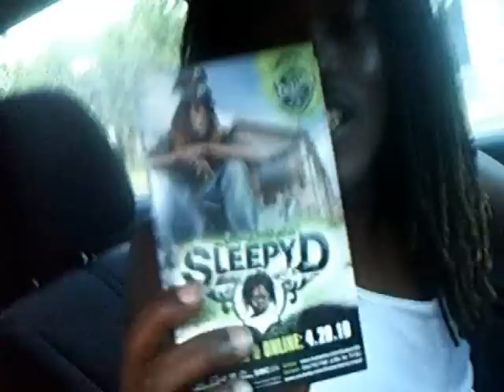RONNIEREALTIME JOCK ITCH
BAY AREA RAP ARTIST YOUNG LAY, SLEEPY D, @RaSCLaUtRaNjE , RONNIEBALLZ , P_REEK
@kleezy707 GLOBAL SCALES ENT,  FACELIFT ENT, FETTIE BOYZ , RUDE BOY ENT. GO GET YO  Lotrimin AF AntiBALLZ Jock Itch Cream .100 oz (268 g)